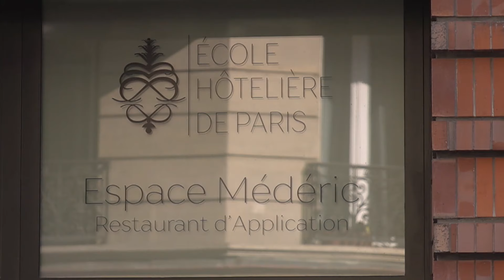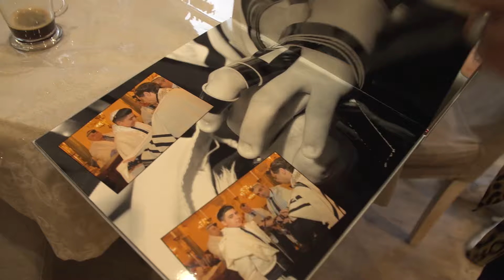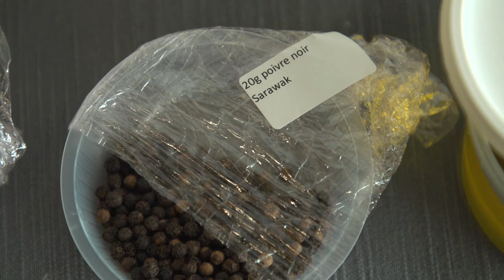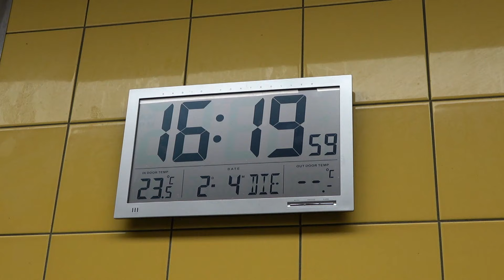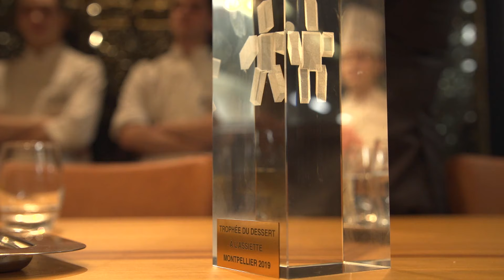Future Chefs: Training at Paris's Médéric Hotel School | Gourmet Journeys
They have a passion for cooking and have decided to make it their profession... High school students in vocational programs or graduates in career transition, they are learning the basics and secrets of a demanding art at the Médéric Hotel School in Paris... apprentices under pressure but in a field that is hiring rapidly...